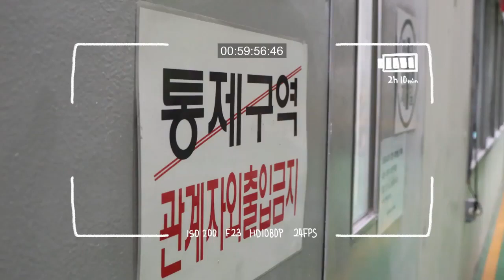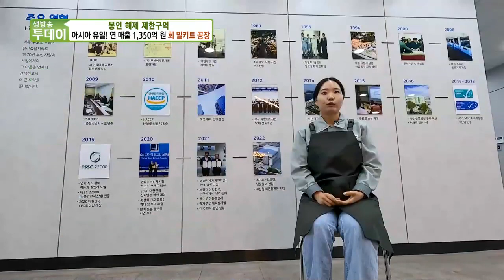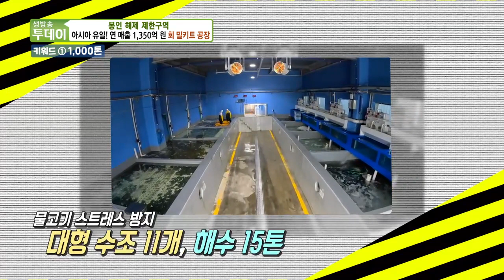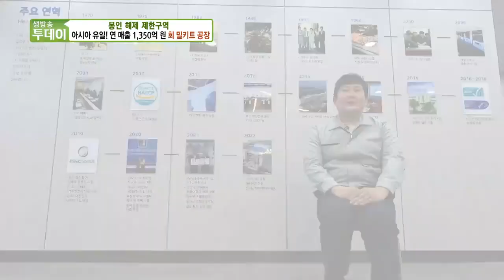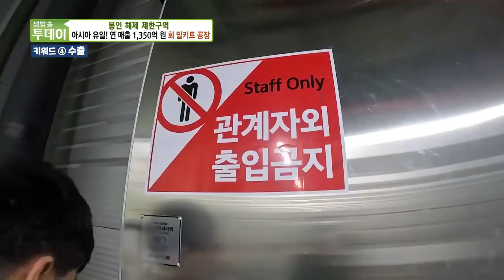[SBS TODAY] How to Fillet a Flounder in 1 Minute｜Food Tech in Korea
Discover Asia's Unique Business on SBS Live Today's 'Unsealed Restricted Zone': A Sashimi Meal Kit Factory with an Annual Revenue of 135 Billion KRW!

Explore more about Eunha Fisheries:

Catch 'Live Broadcast Today' on SBS every weekday!
☞ Tune in at 6:50 PM KST